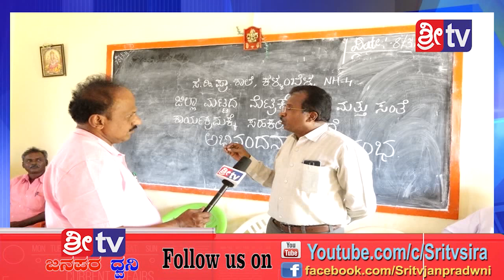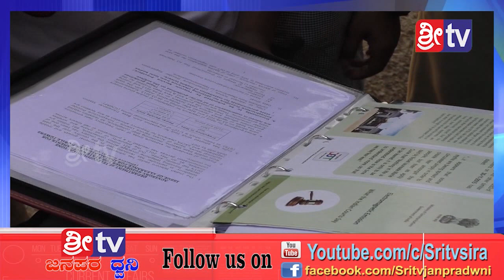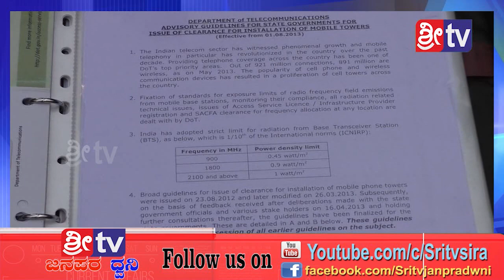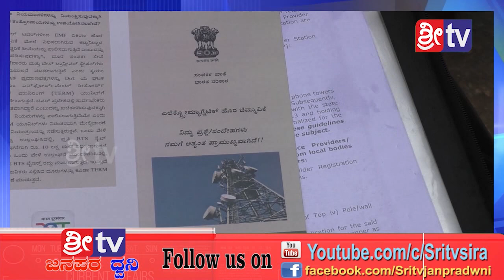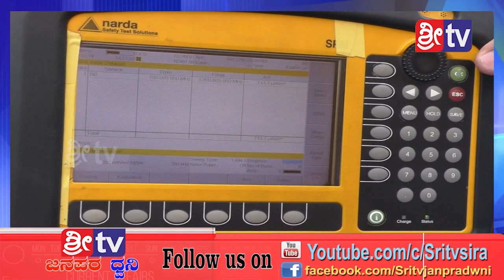SRI TV NEWS 18-03-2019